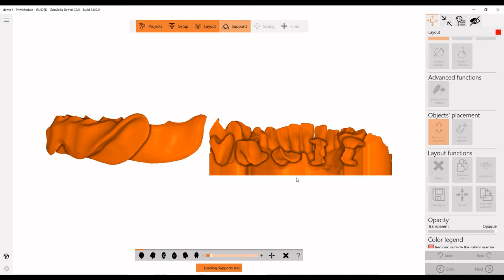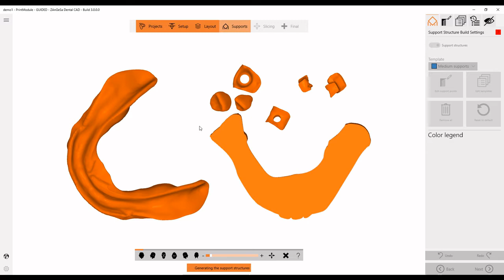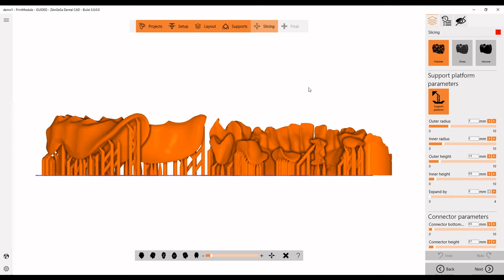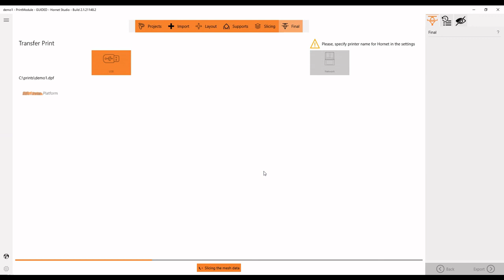ZAnGeSA Hornet Studio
Hornet Studio for the preparation of DLP 3D-prints (scene setup, support structures and slicing)